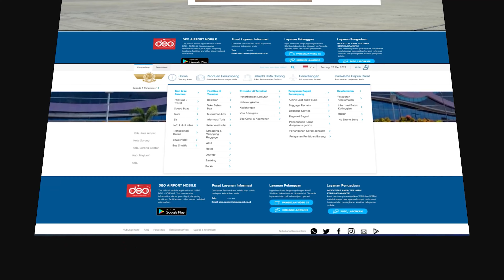One Touch Connection - Launching Website Bandara Domine Eduard Osok Sorong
Sebagai bentuk inovasi dalam pelayanan terhadap pengguna jasa bandar udara, kini Bandara Domine Eduard Osok Sorong menghadirkan pengalaman pengguna yang mengesankan dengan Website Bandara DEO Sorong. Hanya dengan satu website, para pengguna akan mendapatkan berbagai informasi seputar perjalanan dengan mudah.

Bandara Domine Eduard Osok Sorong menghadirkan masa depan yang mengesankan dengan "One Touch Connection"